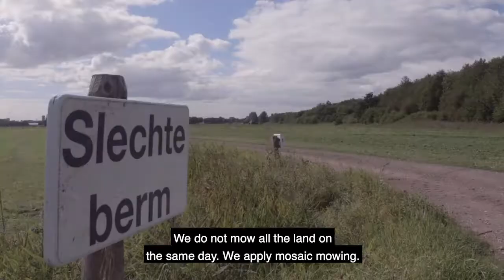Fietstour du Klimaatboer: Noorddijk - Weidevogels & extreme weersomstandigheden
Hier grazen de koeien van Jan-Hendrik Elzinga van boerderij Martinizicht. Hebben koeien ook last van hittestress? En kunnen we de weidevogels bijstaan met de gevolgen van extreme weersomstandigheden? Wat is het toekomstperspectief van zijn bedrijf? Boer Jan-Hendrik vertelt het in deze video.